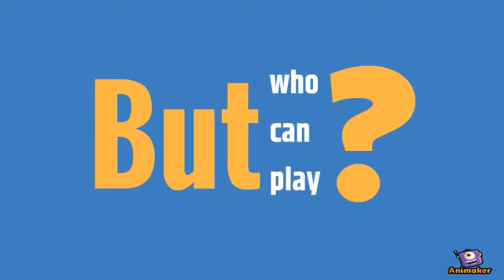KIDS GOT TALENT ROUND 2AARVI SANKHLA CONTESTANT NO. 832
This video is for Round 2 of Kids Got Talent, Minimum 5000 Views and 100 likes are required to get qualified to Round 3